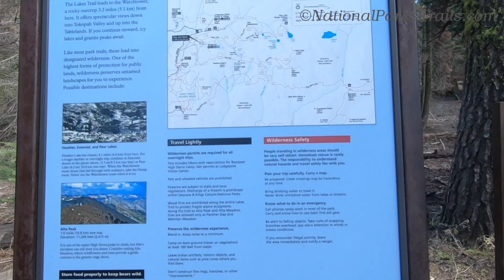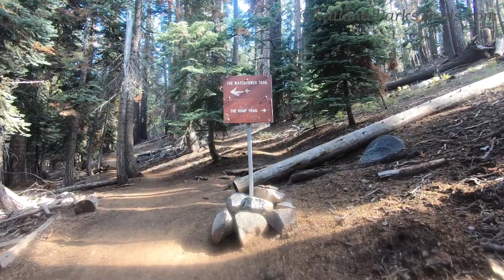Sequoia National Park,Lakes Trail via Watchtower Treadmill Video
This Treadmill virtual video will take you to a really awesome place in the Sequoia National Park.  Saw trout, many Chipmunks and Pikas gathering cones and seeds, not too many birds. It was supposed to snow the next day which is why I made the effort on this day. This is a truly awesome not to be missed hike, should have led with this. Go for the views of the mountains, especially of the lake with the mountain backdrop. I saw only 6 people the whole time I was on the trail which was both welcoming and a little worrisome, as I was hiking and doing photography on my own. I now know what the "Sounds of Silence" are as this hike will take you there. Enjoy